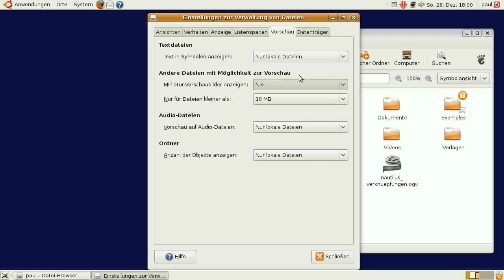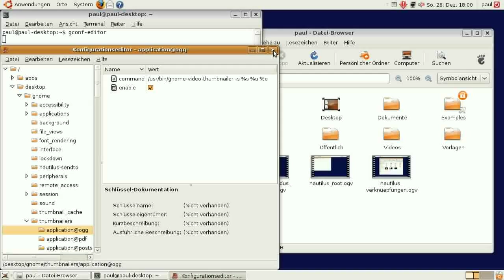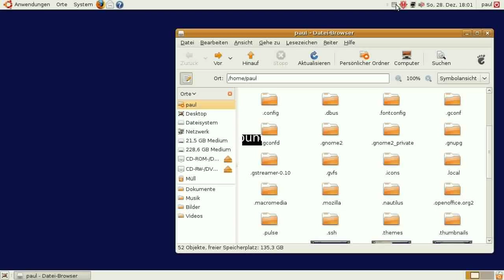Linux - Nautilus - Dateivorschau